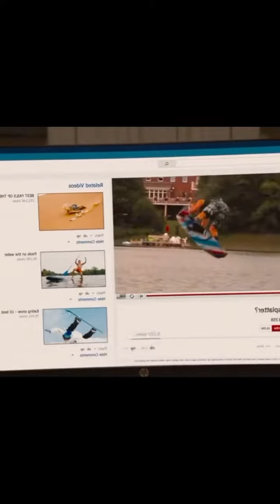part 3 of bro is a menace (final part) they got there revenge on the menace 🤣...